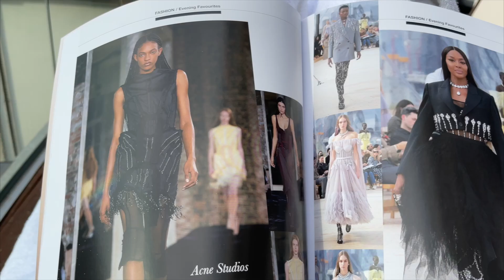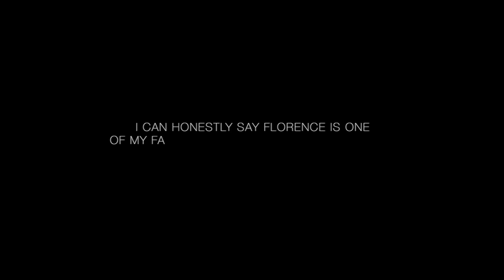Florence & Lake Lugano Solo VLOG: Pisa, Tuscany, wine tasting, cooking classes shopping 🇮🇹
EQUIPMENT
Camera: Sony Zv-1 & iPhone
Editing: Final Cut Pro (by Me)

TIMESTAMPS
00:00 Introduction
00:50 Lake Lugano
06:28 Florence